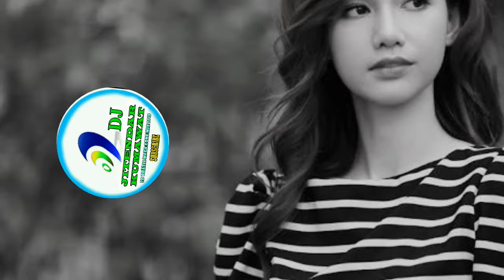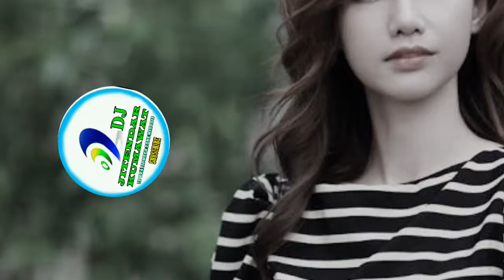Gora_Ki_Tagdi_(Hard_Killer_Bass)_Dj_Jitendar_Kumawat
Song Name:-Gora_Ki_Tagdi_(Hard_Killer_Bass)_Dj_Jitendar_Kumawat

Song Remixes:- *Dj Jitendar Jaipur*